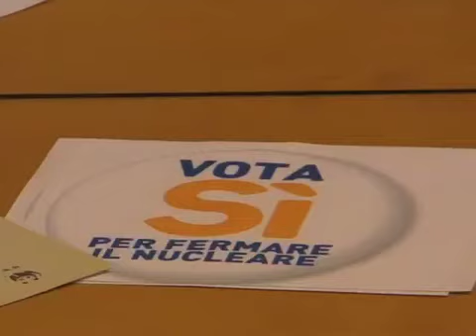Nasce il comitato ligure contro il nucleare